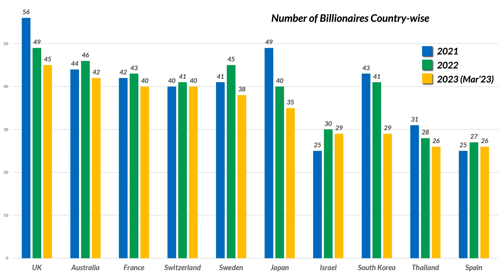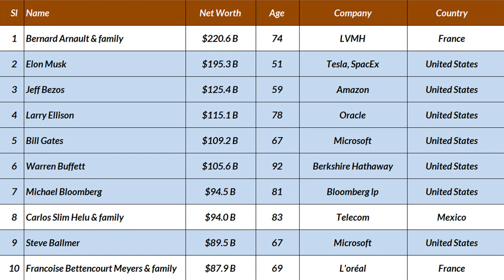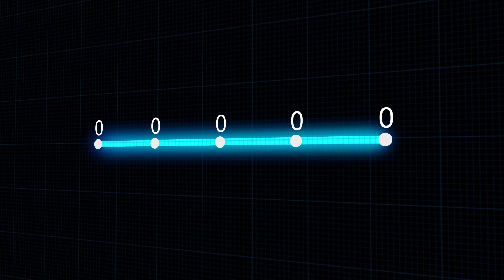Is the World LOSING it's BILLIONAIRES?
There are thousands of billionaires all around the globe today. But due to war, recession, economic slowdowns, bank collapse, crypto collapse, pandemic etc , the number of Billionaires is reducing.

But is it all temporary or is the number of billionaires actually reducing?

China, Xi Jinping, Vladimir Putin, Ukraine, Russia, Gautam Adani, Nathan Anderson, Hindenburg Research,